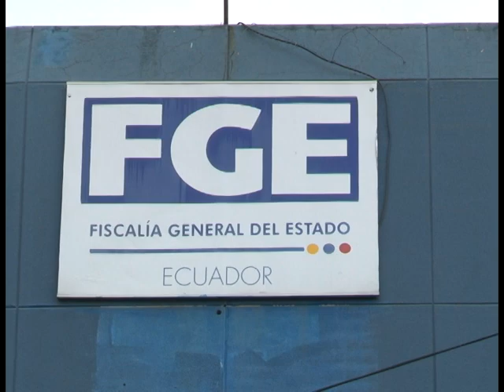FISCALÍA DE CHIMBORAZO RINDIÓ CUENTAS DE LA GESTIÓN REALIZADA DURANTE EL PERIODO 2017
CADA ORGANISMO DENTRO DE SUS COMPETENCIAS DEBE RENDIR CUENTAS ANTE LA CIUDADANÍA EN GENERAL, SOBRE EL TRABAJO REALIZADO DENTRO DE SU PLANIFICACIÓN… EN ESTE CASO LA FISCALÍA DE CHIMBORAZO RINDIÓ CUENTAS DE LA GESTIÓN REALIZADA DURANTE EL PERIODO 2017….
RIOBAMBA - ECUADOR
TVS CANAL 13